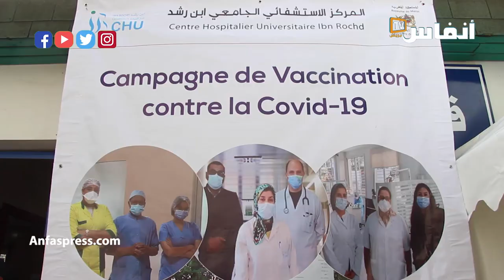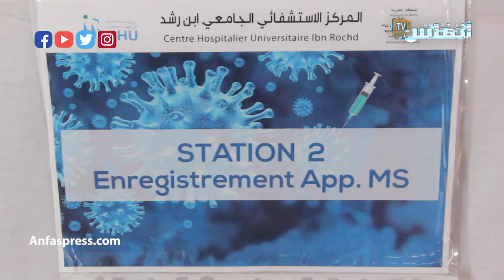المركز الاستشفائي إبن رشد.. بداية العد العكسي لحملة لقاح كورونا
بدأ العد العكسي لتلقيح حوالي 4500 من أطر  ومستخدمي المركز الاستشفائي الجامعي إبن رشد بالبيضاء.  في هذا الفيديو ستعرف كل التفاصيل حول هذه العملية

أخبار المغرب
# أخبار عاجلة